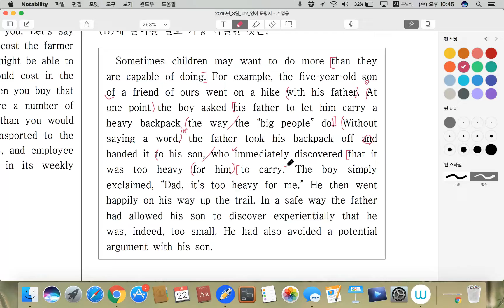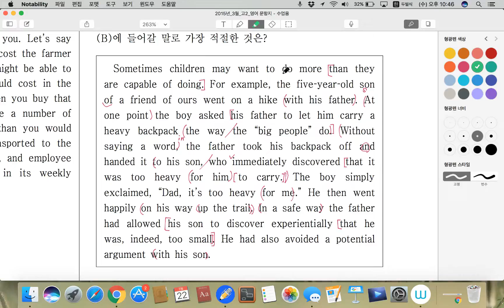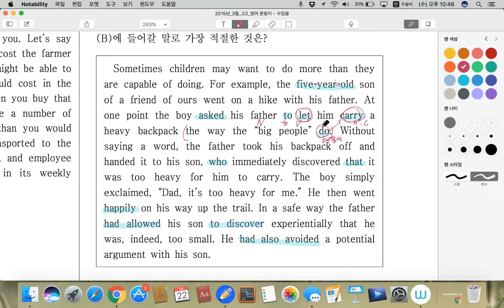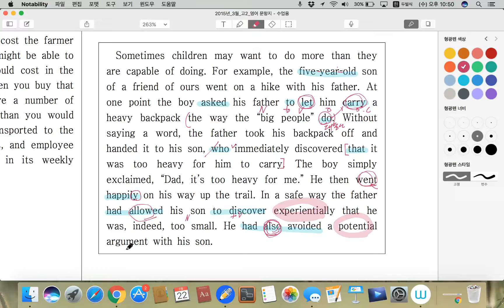2015년_고2_3월_40번